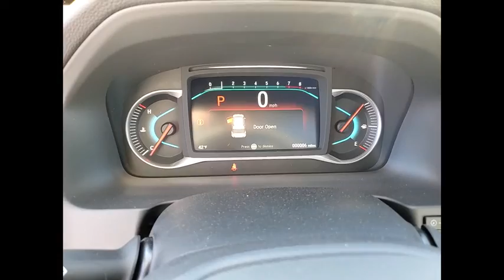2022 Honda Pilot St Charles IL S9668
2022 Honda Pilot EX-L

Modern Steel 2022 Honda Pilot EX-L